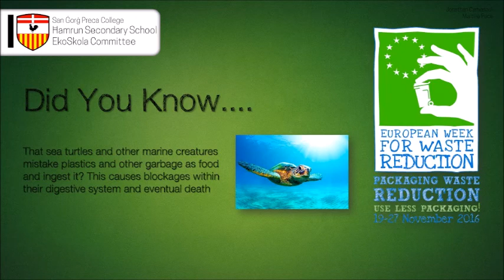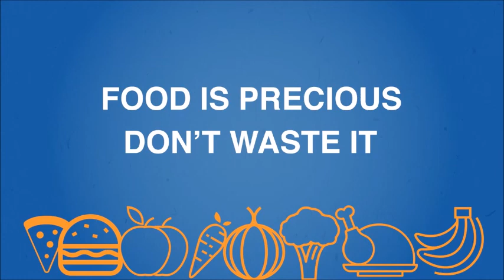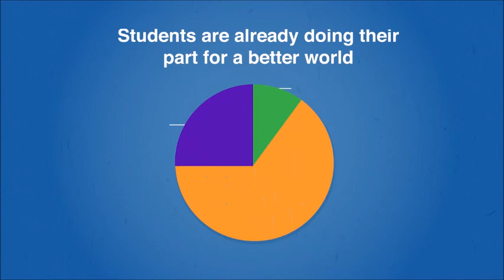EkoSkola SGPC Ħamrun Secondary 2016-17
The EkoSkola Committee at San Gorg Preca College, Ħamrun Secondary.

This video shows their work throughout the scholastic year 2016-17.